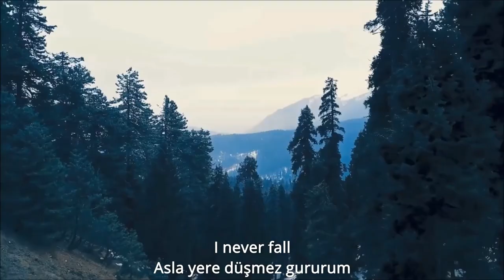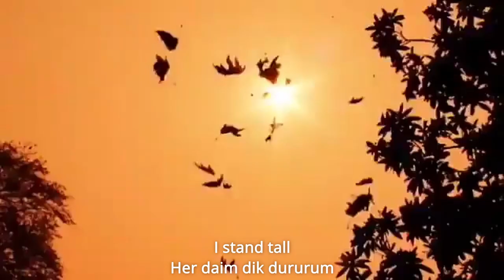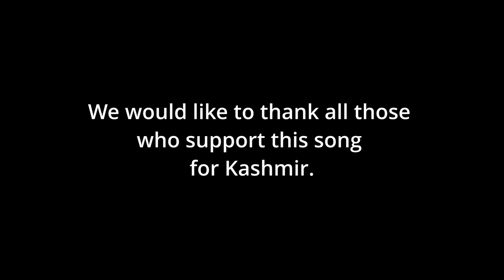EKREM - I am Kashmir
Lyrics: Turgay Evren
Composer & Producer: Ali Tolga Demirtas

I will tell you now
The story of a land
Homes were destroyed but
Hopes remain grand

Young men are in jails
Massacre prevails
İmagination fails
Mothers here always wail

I am Kashmir
I stand tall
I am Kashmir
I never fall

I will read you now
The poem of a land
The pain is sharp but
Hopes remain grand

Women are half-widows
Young men lose their eyes
Broken are the windows
Tears river never dries

I am Kashmir
I stand tall
I am Kashmir
I never fall